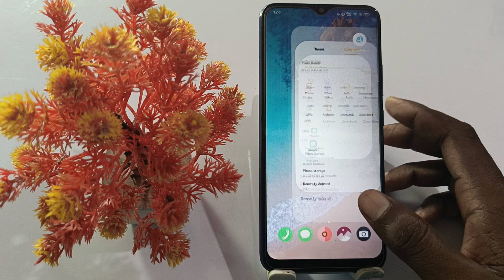oppo reno 10 app lock kaise lagayen | how to add app lock on oppo reno 10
Oppo Reno 10 App Lock Setting
How To App Lock Setting On Oppo Reno 10
Oppo Reno 10 Phone Me App Lock Kaise Lagaye
App Lock Setting On Oppo Reno 10
Oppo Reno 10 App Lock Setting In Hindi